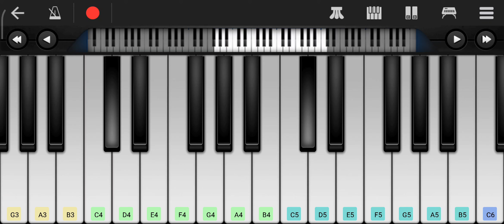Tu cárcel de Los Bukis (1987) - Piano instrumental - Walk Band